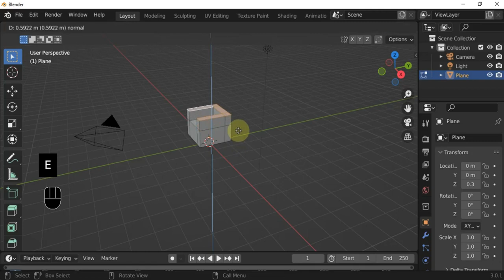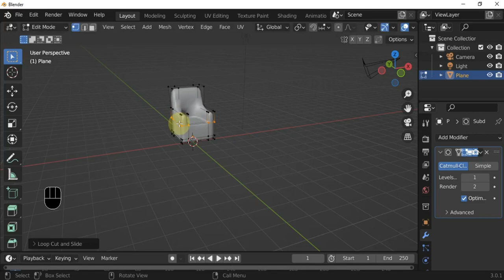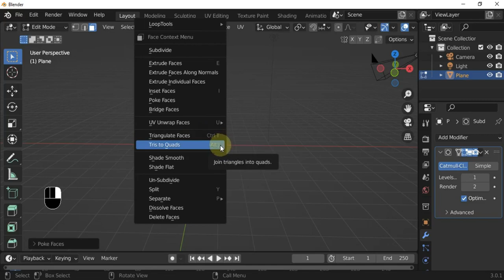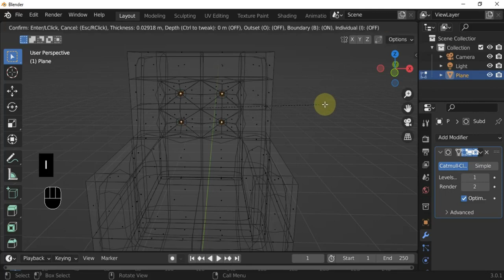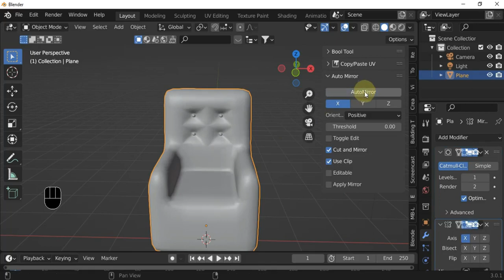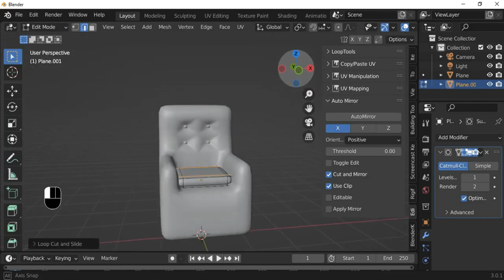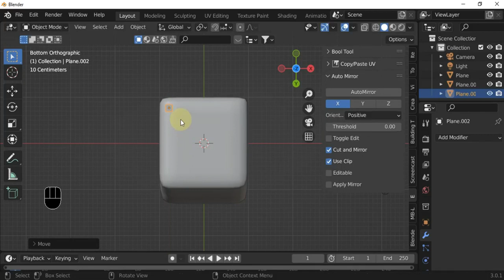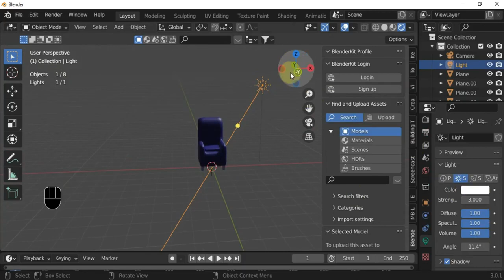How to make simple Sofa in blender tamil tutorial